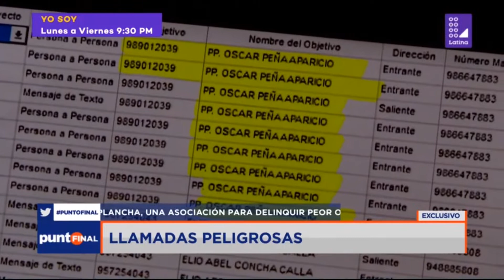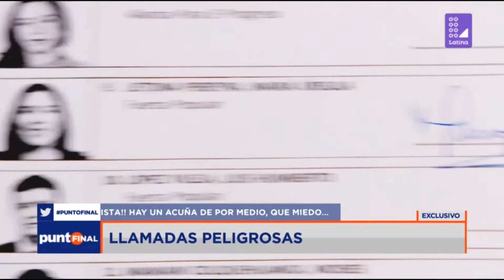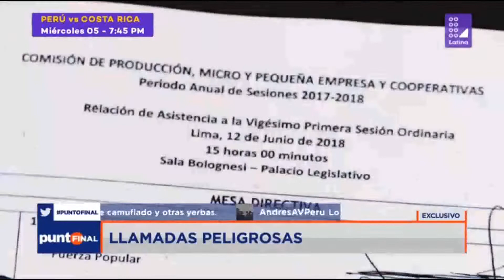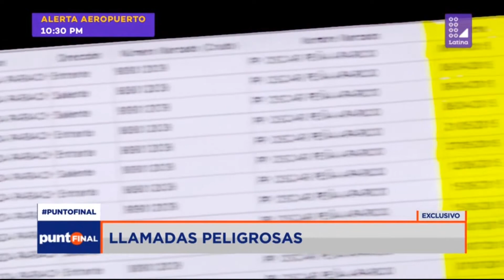Letona y su relación con la mafia pesquera... ¿otro Cuello Blanco?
Innumerables mensajes de texto enviados entre la congresista fujimorista Úrsula Letona, el ex consejero del desactivado Consejo Nacional de la Magistratura (CNM), Iván noguera, además del prófugo empresario pesquero Óscar Peña Aparicio; condenado a prisión junto con el ex gobernador del Callao, Félix Moreno, por extrañas licitaciones para sobre explotación pesquera en nuestro mar.

Esto coincide con lo que la fiscal provincial anti corrupción Sandra Castro ha declarado: "Existen miembros del Congreso de la República que están implicados en la mafia Los Cuellos Blancos"... ¿será Letona una de ellos?